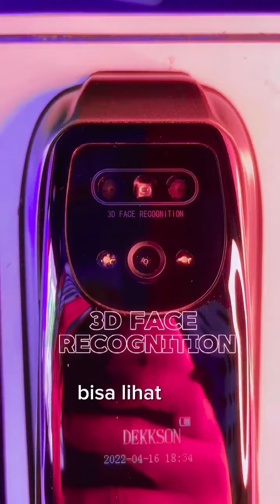Electronic Lock Dekkson Elp 9519 Mf Fin Pass 3d || BANDUNG SENTRA BANGUNAN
Description
The New Modern Lifestyle.

INFO PENTING KHUSUS
free pemasangan khusus bandung
*chat terlebih dahulu untuk free pemasangan daerah bandung yang sudah ada di deskripsi*

ACCESS
- Mobile apps
- 3D scan
- Fingerprint
- Password
- Card
- Mechanical key

FEATURES
- Lithium Battery
- Low power warning
- Digital Door View
- Anti peeping code
- Auto & manual locking system
- Unlock history
- Doorbell

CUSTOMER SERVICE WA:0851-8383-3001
Kunjungi toko kami :
Jl. Taman Kopo Indah 3 No.62 blok E, Mekar Rahayu, Kec. Margaasih, Kabupaten Bandung, Jawa Barat 40218
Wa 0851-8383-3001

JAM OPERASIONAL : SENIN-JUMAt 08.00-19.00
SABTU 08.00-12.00